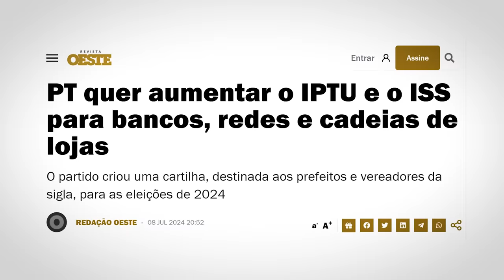PT prepara PLANO pra te ROUBAR MAIS UMA VEZ!